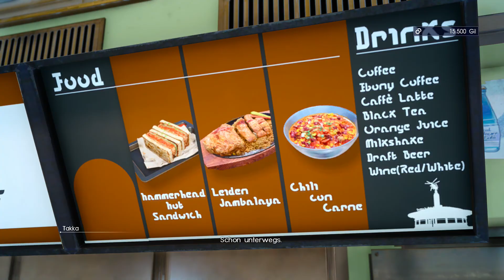Final Fantasy 15 Gameplay Deutsch | Angriff der Magitek Marodeure #15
Hallo und Herzlich Willkommen bei Final Fantasy 15 , taucht mit mir in ein neues Abenteuer.

Die Geschichte von Final Fantasy XV spielt in der Welt Eos. Diese ist unterteilt in die Nationen Lucis, Tenebrae, Niflheim, Solheim und Accordo. Alle Nationen außer Niflheim waren einst im Besitz magischer Kristalle, doch durch Kriege gingen alle bis auf Lucis’ Kristall verloren. Lucis bildete so eine Gesellschaft, in der Magie eine wichtige Funktion einnimmt, während Niflheim auf Technik und Maschinen vertraut. Am Anfang von FFXV stehen alle Nationen bis auf Lucis unter der Herrschaft von Niflheim. Weiterhin wird die Welt von der Plage der Sterne bedroht, durch die die Welt in ewiger Finsternis zu versinken droht. Nur Orakel können dieses Phänomen aufhalten.

So könnt ihr Mich unterstützen:

► Liken
► Kommentieren

Ich Freue mich wirklich sehr über jede unterstützung!

Liebe Youtuber und Gamer wenn ihr fragen bezüglich TGN habt wegen bewerben , dann sprecht mich doch bitte Persöhnlich an mit einer Privat Nachricht.

Viel Spass wünscht Revano LP